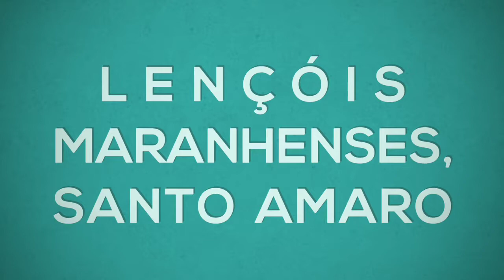Vídeo Recordações dos Lençóis Maranhenses